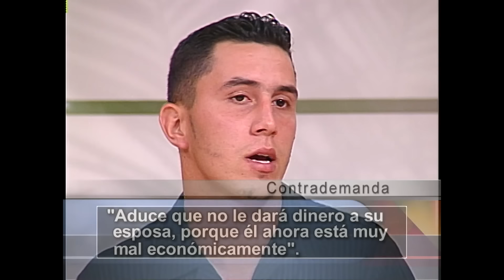👵🏻🛫👩‍❤️‍💋‍👨 Promesas incumplidas | Sala De Parejas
Video oficial del programa de Telemundo Sala de Parejas. Yannary cree que el peor error que ha cometido en su vida es casarse con Omar 😐. Ella quiere que su esposo le dé el dinero necesario para regresar a su país de origen, Cuba, porque ya no soporta más la situación 🛫. Él asegura que no tiene dinero porque no consigue trabajo, pero la doctora Ana María Polo no le cree nada 🤔.

Sala de parejas, sala de parejas capitulos completos, Sala de pareja, Sala de parejas 2001